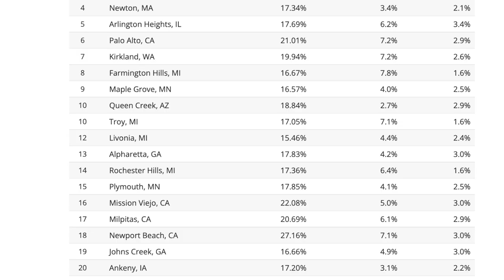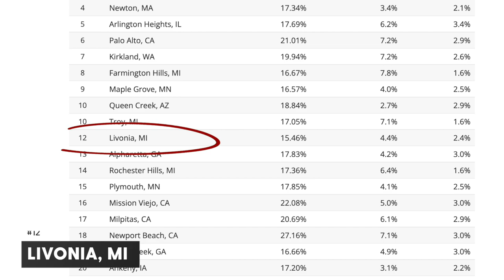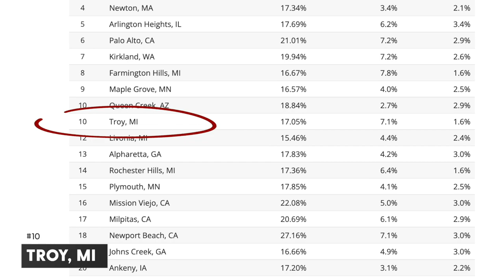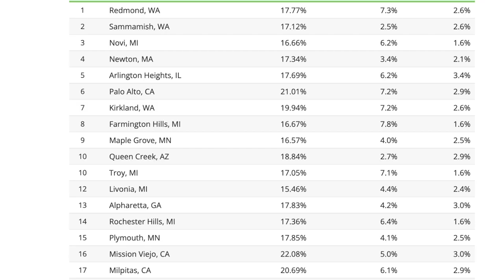Detroit's BEST Suburb to Live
Detroit has some of the best places to live in the United States. The best places to live in Michigan list includes Rochester Hills, Livonia, Troy MI, Farmington Hills, and Novi Michigan. I'll give you my opinion of each.

If you're thinking about buying or selling a house in Michigan, we can help! Reach out!